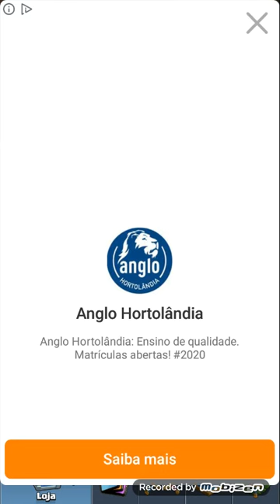Jogando clash royale hack comemoração de 6 inscritos